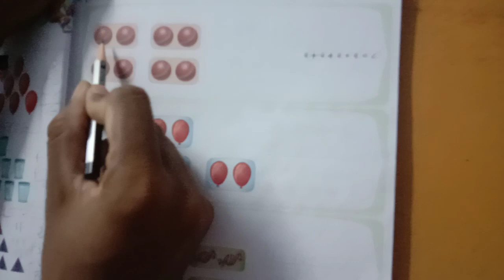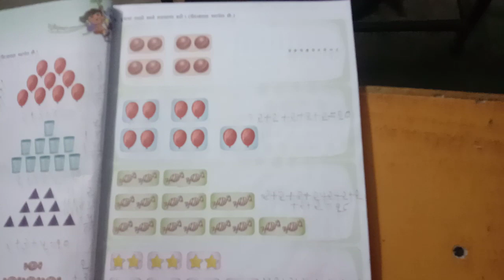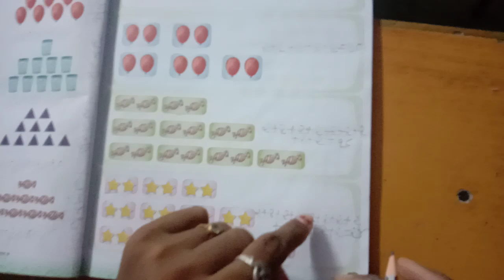September 27, 2021